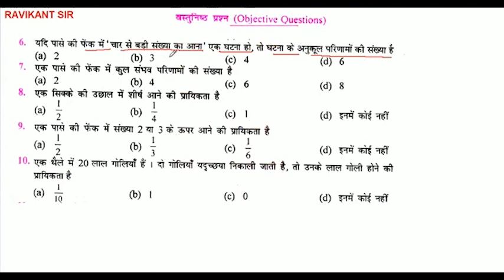यदि पासे की फेंक में 'चार से बड़ी संख्या का आना' एक घटना हो, तो घटना के अनुकूल परिणामों की संख्या है